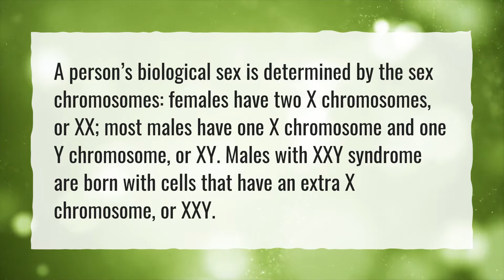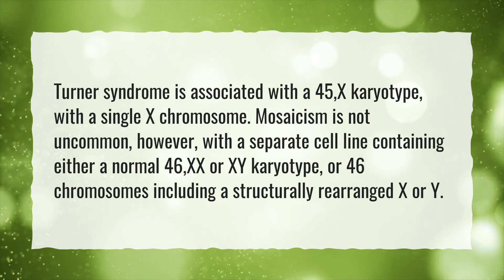What gender is an XXY chromosome?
More About Xyy • What gender is an XXY chromosome?